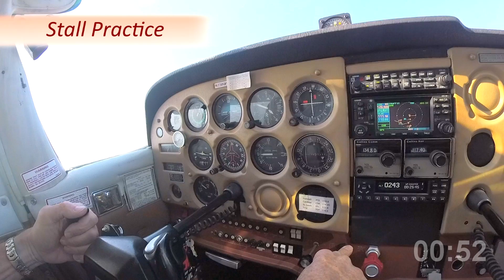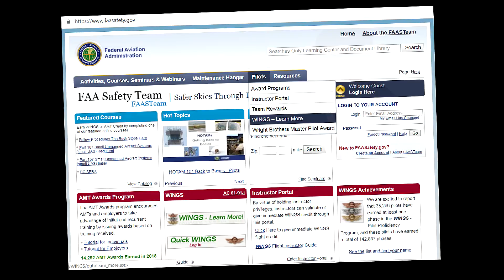Pilot Proficiency Training in 57 Seconds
A pilot can maintain and improve performance by gaining familiarity with and obtaining proficiency training in each of the precursors, or contributing factors, to loss of control accidents.